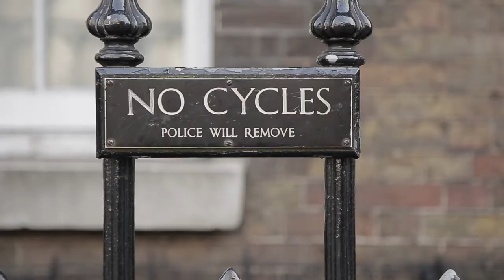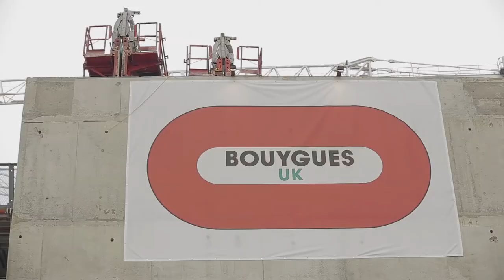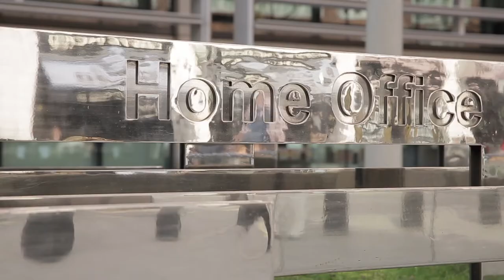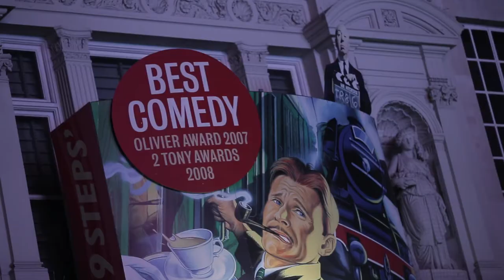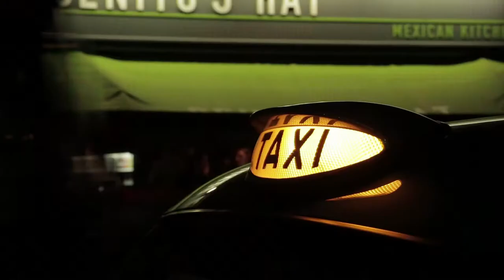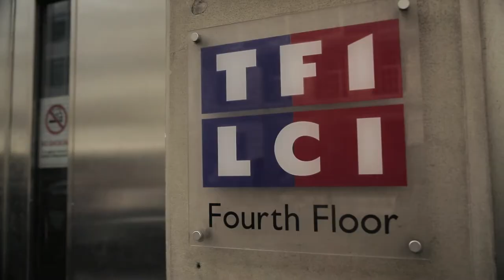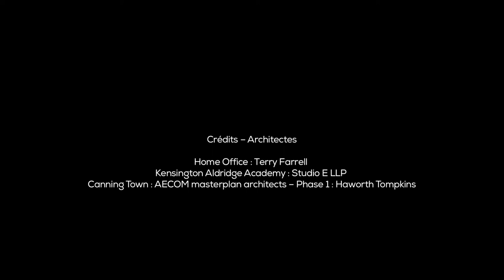So Bouygues, so British : présentation des activités de Bouygues à Londres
Le Royaume-Uni est la deuxième implantation du Groupe après la France en termes de chiffre d’affaires et de salariés. Découverte des activités britanniques de Bouygues, de Bouygues Construction à TF1 en passant par Colas.

Pour aller directement à la séquence :
Bouygues UK : 00:31
Bouygues Development : 01:15
Street League : 01:57
Bouygues UK & Leadbitter : 02:55
Bouygues Energies et Services : 03:27
CVU et Colas Ltd : 04:42
Colas Rail : 05:05
Bureau de Londres de TF1 et LCI : 07:16

Crédits :
Production : Bouygues (2014)
Production exécutive : Well Done Jack Productions
Réalisateur : Alexandre Franchet

Architectes :
Home Office : Terry Farrell
Kensington Aldridge Academy : Studio E LLP
Canning Town : AECOM masterplan architects; Phase 1: Haworth Tompkins